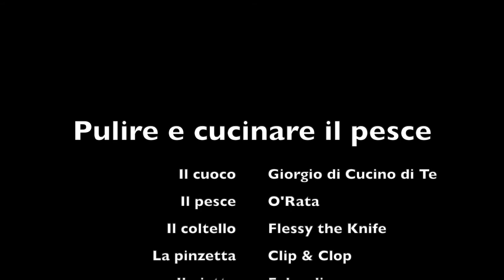Sfilettare e cuocere i pesci medio-piccoli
Ecco come sfilettare un pesce fusiforme di media o piccola grandezza. La categoria è dunque molto vasta: dalle orate ai branzini d'allevamento, alle triglie, agli sgombri, ai cefali, alle gallinelle e così via.

Dedicherò presto altri video ai pesci più grandi (come salmoni, spigole, trote salmonate, ricciole e via dicendo) e ai pesci piatti come sogliole e rombi... poiché iorestoacasa, ti racconterò come affrontare tutte queste piccole sfide.

Critiche (costruttive!) o commenti? Lasciali qui sotto: mi aiuteranno a migliorare.

Io, per ora, restoacasa: ma voglio ricordarti che sono un personal chef a domicilio per tutte le tue feste private, sicure e dedicate solo a te e ai tuoi cari.
Se vuoi conoscermi di più, vai su il mio sito.